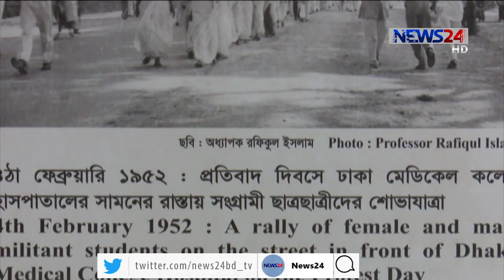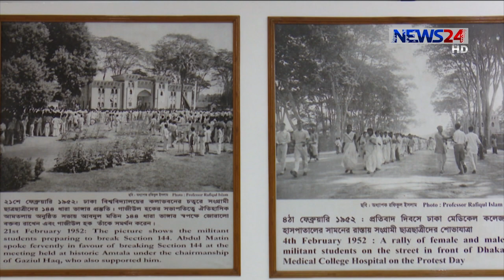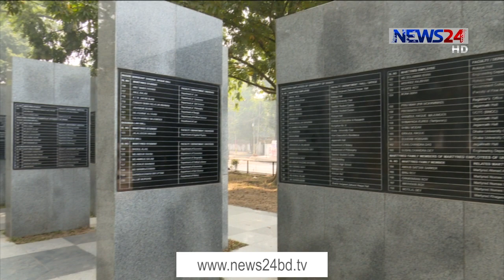শুধু ভাষার মাসেই নয়, মাতৃভাষা শিক্ষার উপর গুরুত্ব দিতে হবে সারা বছরই -কবি মোহম্মদ সামাদ 9Feb.21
মাতৃভাষা বাংলাকে নিয়ে আমাদের কতইনা আবেগ। প্রতিবছর একুশকে উদযাপন করি মহা ধুমধামে। তবে ভুল ব্যবহার এবং ভুল উচ্চারণে একটু একটু করে মৃত্যু ঘটছে প্রাণের মাতৃভাষার। কবি মোহম্মদ সামাদ মনে করেন, শুধু ভাষার মাসেই নয়…মাতৃভাষা শিক্ষার উপর গুরুত্ব দিতে হবে সারা বছরই। উচ্চ শিক্ষার জন্য বিদেশী ভাষা শিখতে হলেও মায়ের ভাষাকে দিতে হবে সর্বোচ্চ গুরুত্ব। বিস্তারিত জানাচ্ছেন ফাতেমা কাউসার।
বাংলাকে নিজের প্রাণের মতো...নিজের মায়ের মতো ভালোবাসতে পারার অনুভূতিই সেদিন ভাষা আন্দোলন দিয়েছিলো। বুকের রক্তের বিনিময়ে অর্জন হয়েছিলো মাতৃভাষার অধিকার। শুধু তাই নয় বাঙালি পেরেছে মাতৃভাষাকে বিশ্বের দরবারে আসন দিতে।
ভাষা আন্দোলন এবং শহীদদের সম্মান জানিয়ে ২১শে ফেব্রুয়ারি পেয়েছে আন্তর্জাতিক মাতৃভাষার দিবসের স্বীকৃতি। তবে আজ সে ভাষাই যেনো অনেকের কাছে গুরুত্বহীন। ভীনদেশী ভাষা শিক্ষার উপর জোর দিচ্ছেন অনেকেই। ইংলিশ মিডিয়াম স্কুলগুলোয়ও বাংলা ভাষা অনেকটা উপেক্ষিত।
পরিবার এবং স্কুলে ভাষা শিক্ষার উপর গুরুত্ব বাড়ানোর কথাও বললেন কবি মোহম্মদ সামাদ।
ভাষা শহীদদের রক্তের সঠিক মূল্য দিতে হলে নিজ কাজের মাধ্যমে বাংলাকে ছড়িয়ে দিতে হবে বিশ্বব্যাপী। আন্তরিকতা বাড়াতে হবে মাতৃভাষার প্রতি। সর্বক্ষেত্রে প্রয়োগ করতে হবে বাংলা ভাষার তবেই ঋণশোধ হবে ভাষা শহীদদের।

Our other YouTube channels :
News24 Official Address:
NEWS24
371/A
Bashundhara Road
Block – D
Bashundhara Residential Area
Dhaka - 1229